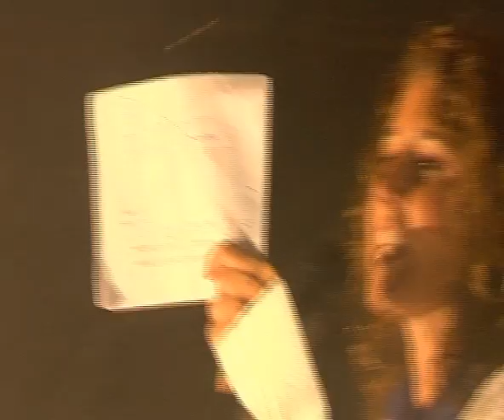Amorebieta Etxanoko jaiak 2011 Zu zeu artista 5